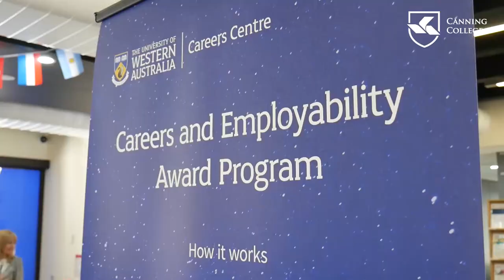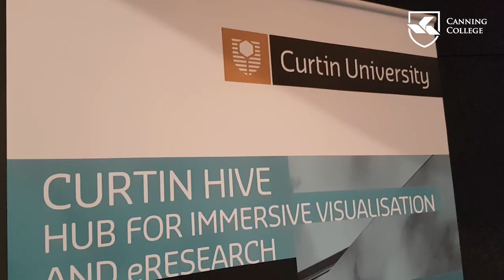Unibridge - Indonesian teachers visit Canning College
Indonesian teachers visited Perth in 2019 to find out how their students benefit from enrolment in Canning College's pathway to university programs. They saw firsthand the exceptional level of student support and high academic standards at the College, as well as Canning's strong links to WA universities.